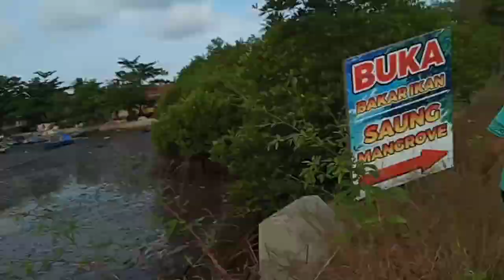MANCING BERSAMA KELUARGA DI JEMBATAN BOJONG SALAWE PANGANDARAN " Caca pengen ngalung Dapet ikan''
Mancing bersama keluarga di Bojong Salawe sambil nunggu bang Candra datang ua dapet ikan kecil .